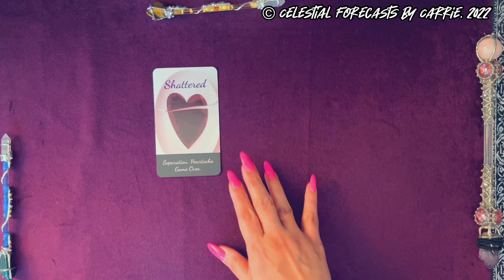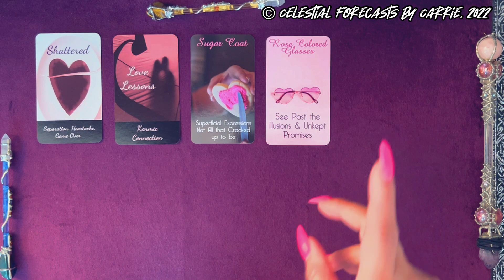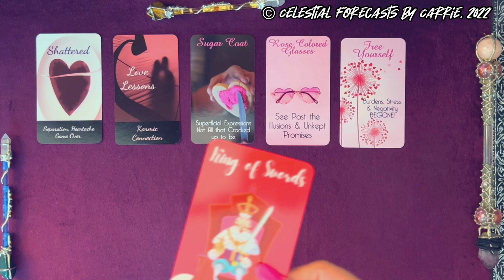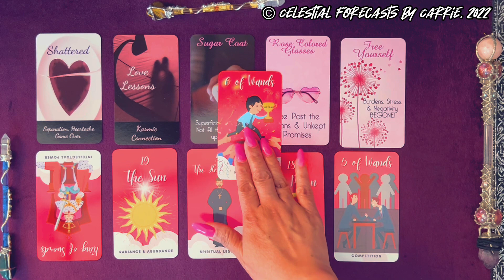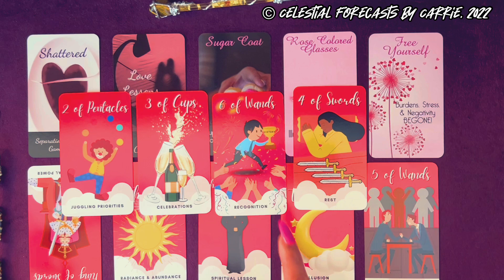LEO♌IS IT REALLY "GAME OVER"??? | CELESTIAL FORECASTS BY CARRIE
THIS IS A GENERAL LEO 5-MINUTE MINI LOVE FORECAST READING (aka a 5-minute reading = FIVECAST) BY CELESTIAL FORECASTS BY CARRIE. PLEASE TAKE FROM THIS LEO 5-MINUTE MINI LOVE FORECAST READING WHAT PERSONALLY MAKES SENSE FOR YOU, RELEASE THE REST. CROSS WATCHERS ARE ALWAYS WELCOME. MOST READINGS ARE TIMELESS UNLESS OTHERWISE SPECIFIED.

DECKS FEATURED INN THIS READING:

GRANDE AMORE BY LA BELL'ANIMA13

PINK DIVINE LOVE ORACLE BY JENNIFER AQUARIUS TAROT

THE VALENTINE CONNECTION TAROT BY CELESTIAL FORECASTS BY CARRIE